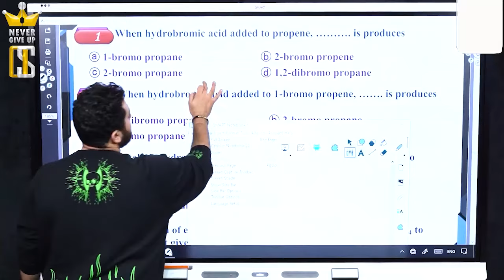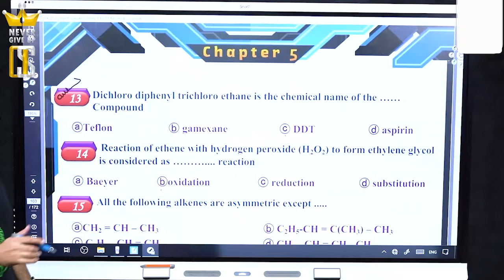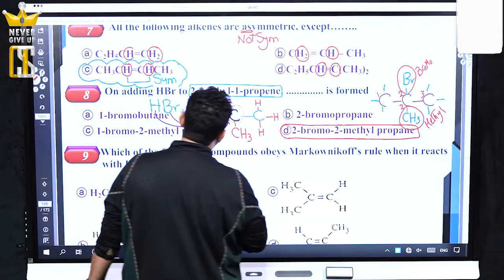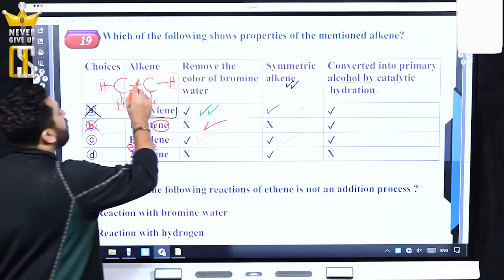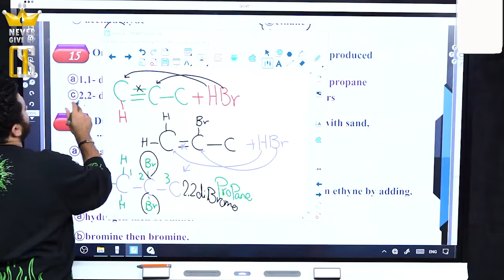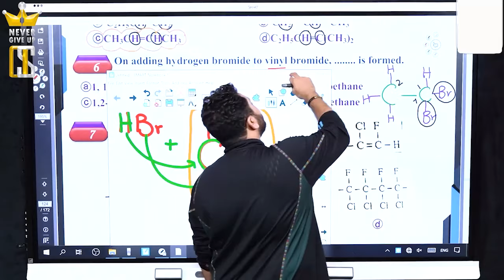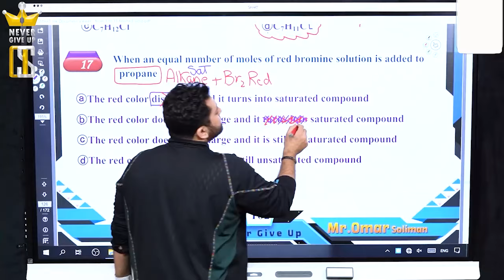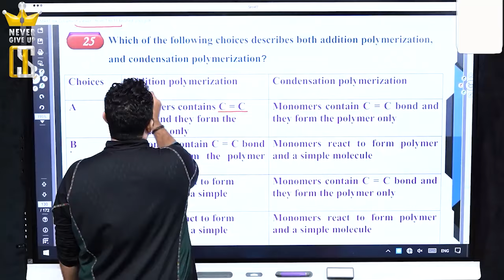Senior 3 Homework Ch5 lecture 7,8 Chemistry Mr.Omar Soliman